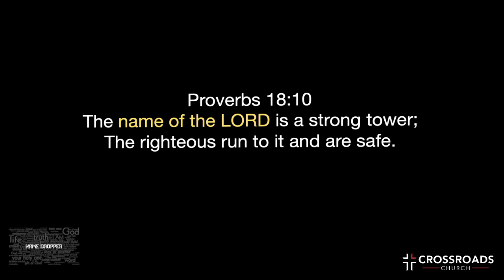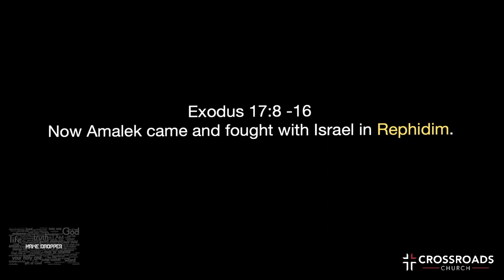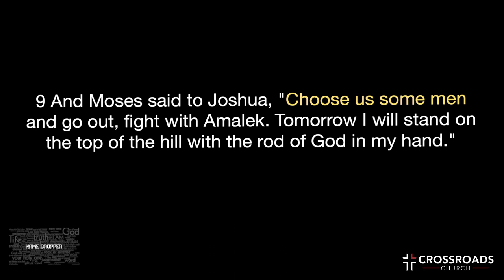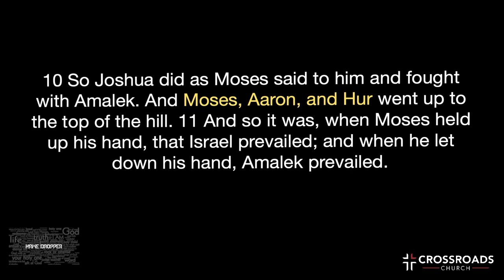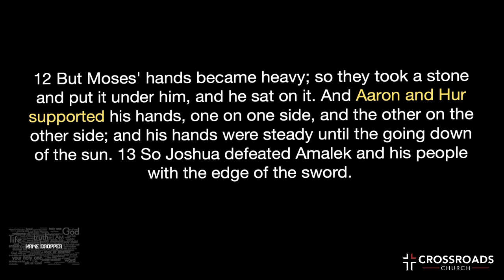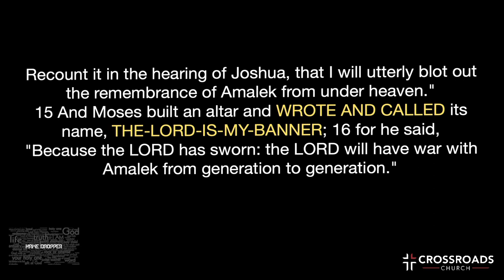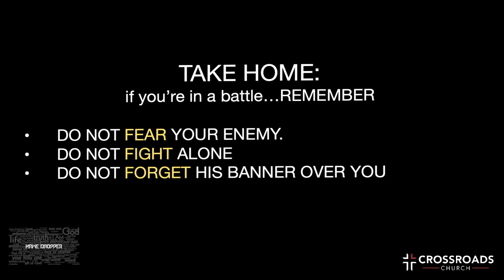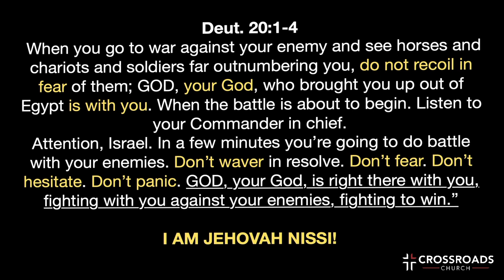Name Dropper | Part 1 | Marcus Avalos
Name Dropper | Part 1 | Jehovah Nissi – The Lord our Banner

The name of God was so powerful to the ancient Hebrews that they wouldn’t
even say it. But through Jesus we’re told, “everyone who calls on the name
of the Lord will be saved.” (Romans 10:13) God’s name brings salvation and
strength. A name dropper is someone who uses another person’s name to get access to something they wouldn’t otherwise be able to get. As Christians, we’re invited to use God’s names in our time of need. God is so powerful that He goes by many names: El Shaddai (Almighty), Jehovah Shalom (peace), Jehovah Rapha (Our healer). In this series, we’ll look at the power of calling on God’s many names and attributes to face the
challenges of life.

SERMON NOTES

Proverbs 18:10
10 The name of the LORD is a strong tower;
The righteous run to it and are safe.

Psalms 34:3
3 Oh, magnify the LORD with me,
And let us exalt His name together.

THE CONTEXT: ISRAEL’S 1st BATTLE
Think: what do we need to know when we face our enemy?

Now Amalek came and fought with Israel in Rephidim. 9 And Moses said
to Joshua, "Choose us some men and go out, fight with Amalek.
Tomorrow I will stand on the top of the hill with the rod of God in my
hand." 10 So Joshua did as Moses said to him, and fought with Amalek.
And Moses, Aaron, and Hur went up to the top of the hill. 11 And so it
was, when Moses held up his hand, that Israel prevailed; and when he let
down his hand, Amalek prevailed. 12 But Moses' hands became heavy;
so they took a stone and put it under him, and he sat on it. And Aaron and
Hur supported his hands, one on one side, and the other on the other
side; and his hands were steady until the going down of the sun. 13 So
Joshua defeated Amalek and his people with the edge of the sword.
14 Then the LORD said to Moses, "Write this down. Recount it in the
hearing of Joshua, that I will utterly blot out the remembrance of Amalek
from under heaven." 15 And Moses built an altar and called its name,
The-LORD-Is-My-Banner; 16 for he said, "Because the LORD has
sworn: the LORD will have war with Amalek from generation to
generation."

1. THE ENEMY COMES AT THE OPPORTUNE TIME:
RHEPIDIM – a place of rest.

a. Now Amalek came and fought with Israel in Rephidim

b. 1 Peter 5:8 Be sober, be vigilant; because your adversary
the devil walks about like a roaring lion, seeking whom he
may devour.

2. DO NOT FIGHT YOUR BATTLES ALONE.

a. "Choose us some men and go out, fight with Amalek.

b.  Proverbs 18:24 There are “friends” who destroy each
other, but a real friend sticks closer than a brother.

3. REMEMBER HIS NAME:

a. "Write this down.  The-LORD-Is-My-Banner.

TAKE HOME: if you’re in a battle...
1. Be Not afraid of your ENEMY.
2. Don’t fight ALONE
3. WRITE THIS DOWN & WAVE IT HIGH – “THE LORD IS MY BANNER”

BATTLE CRY
Deut. 20:1-4 When you go to war against your enemy and see horses
and chariots and soldiers far outnumbering you, do not recoil in fear of
them; GOD, your God, who brought you up out of Egypt is with you.
When the battle is about to begin. Listen to your Commander in chief.
“Attention, Israel. In a few minutes you’re going to do battle with
your enemies. Don’t waver in resolve. Don’t fear. Don’t hesitate.
Don’t panic. GOD, your God, is right there with you, fighting with
you against your enemies, fighting to win.”
I AM JEHOVAH NISSI!